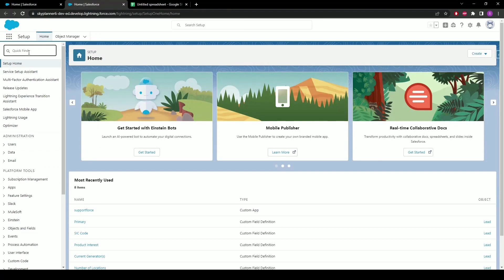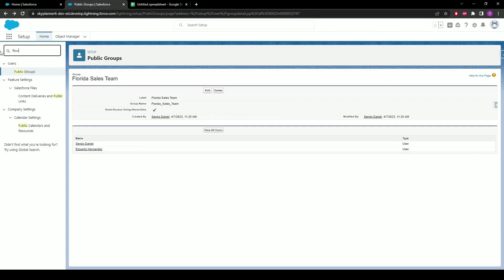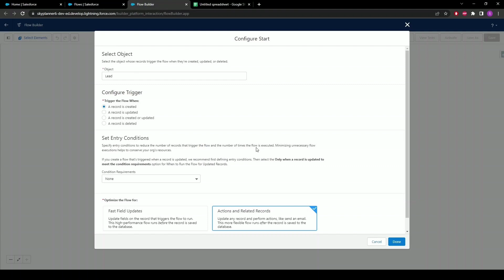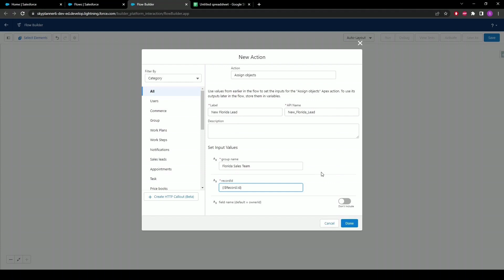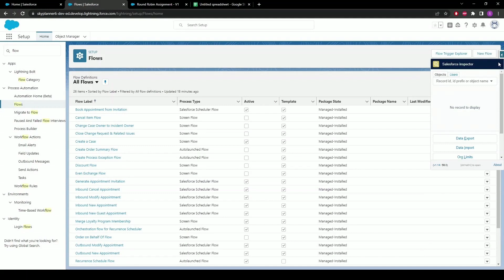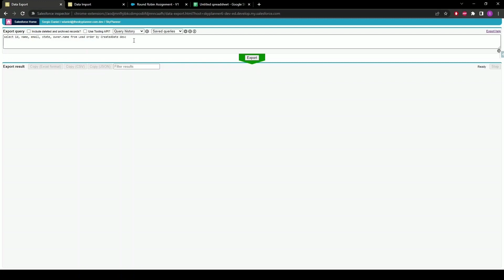How to Create a Round Robin Assignment Using Flows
We will be showing you how to create and configure a round robin assigner which will help with automatically assigning leads evenly and sequentially to members of a sales team.